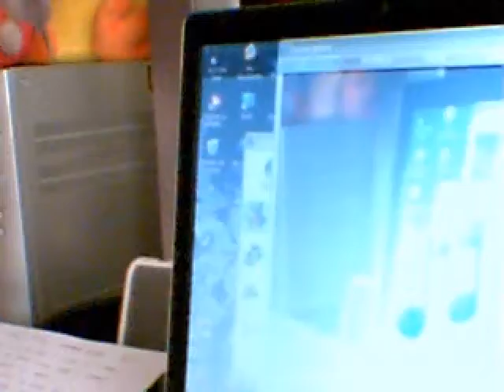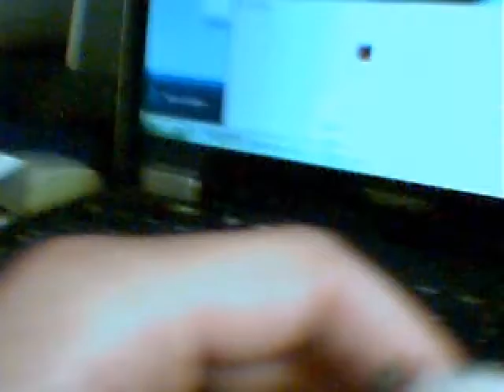EL RAP DEL CALDERÓN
Dj Marín Menú nos enseña sus rimas